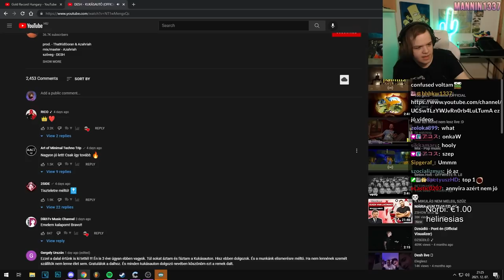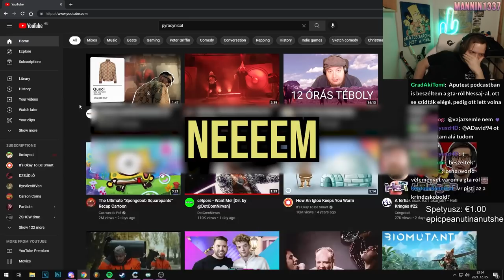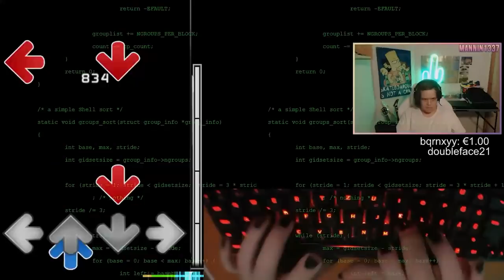CSÍPŐS RÁMEN KIHÍVÁS?!🥵 - HETI IKSZDÉ #6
Edited by @Libiravi